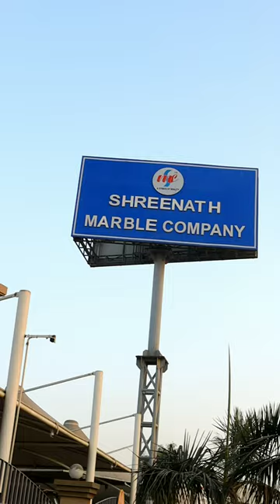Casa nova Marble | Italian Marble | Imported Marble | Shreenath Marble Company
Casa nova Marble | Shreenath Marble Company